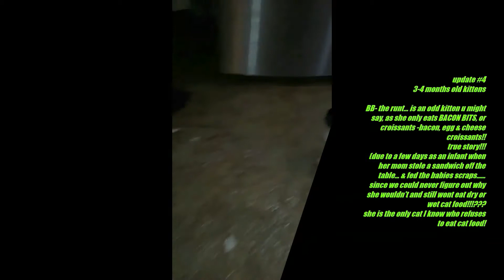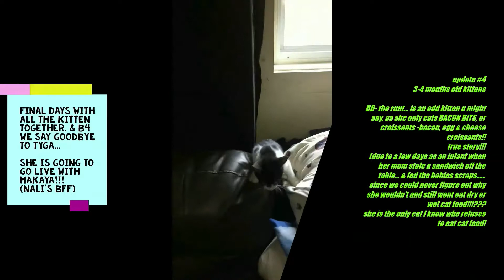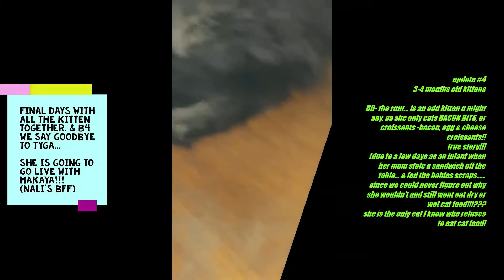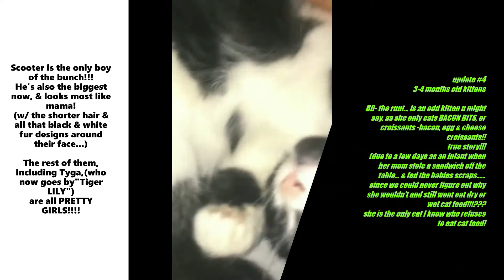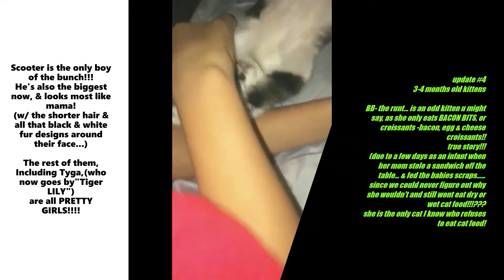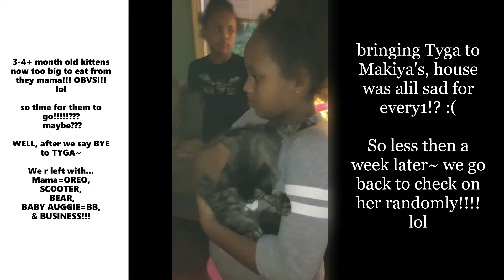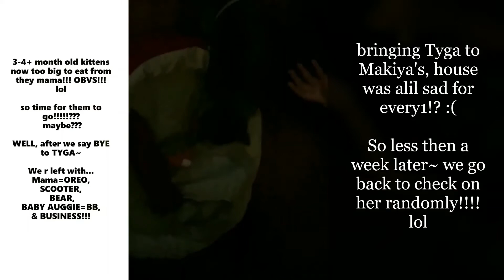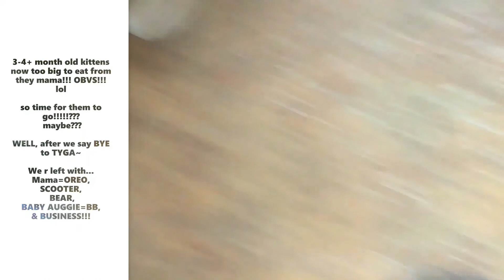kitten update #4 ~saying BYEBYE to TYGA!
the final 4 kittens once we say goodbyes to tyga, who now goes as TIGER LILY at her new home!!! they are adorbs. but also pain in the butts. enjoy!!!